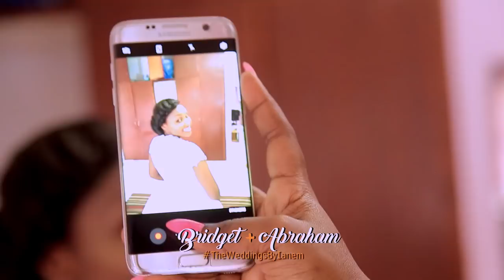THE SKY IS IN A DEEPER SHADE OF BLUE WHEN AM WITH YOU. BRIDGET & ABRAHAM WEDDING HIGHLIGHTS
Heard this lovely couple sing this song on their engagement shoot, no video was to be done but just loved what I was listening to and recorded it... Today we are sharing Bridget & Abraham wedding highlights blended with a bit of their engagement shoot.

Covered by Ianem Creations Media
Directed by Ian Macharia
Deco by Waridi
Bride's Gown and Groom's Suite by Waridi fashions
Mc Dj Lenium
Reception Mission to seamen